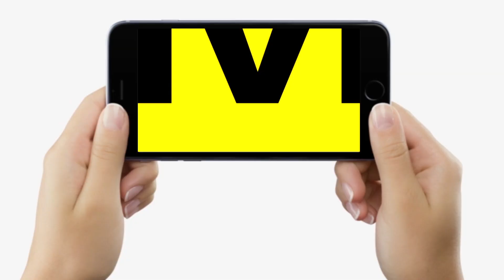Bihar में RJD ने शुरू किया चुनावी शंखनाद, Tejashwi Yadav ही दिलाएंगे आजादी, मंत्री क्या बोले ?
Bihar में RJD ने शुरू किया चुनावी शंखनाद, Tejashwi Yadav ही दिलाएंगे आजादी, मंत्री क्या बोले ? | Bihar News | LiveCities